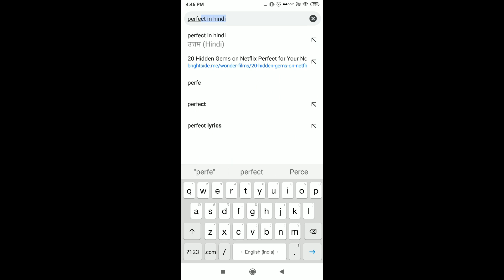HOW TO DANCE | Funny Movie Review | Hum aapke hai koun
Hum aapke hai koun earned Rs 2 billion worldwide and became the highest grossing indian film. So here's a review of this movie with a slight twist. Just for fun

Products Used:
Asus Vivobook 15

What the Logic